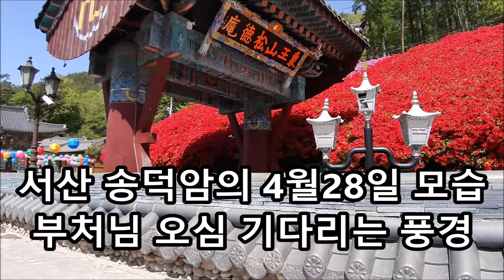근로자의날,어린이날, 서산 송덕암 꽃부처님이나 보러 가야겠당, 서산여행 해미읍성 중 꽃좋아하고 절 좋아하시는분...참고하셔요